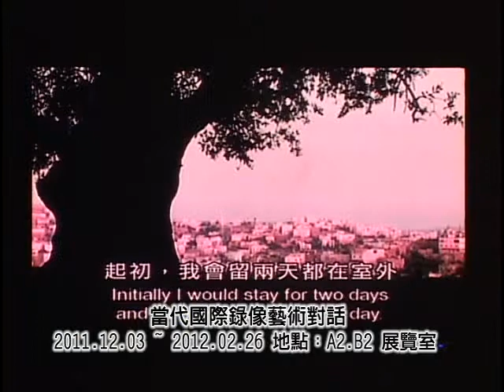20111203 「當代國際錄像藝術對話」展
「當代國際錄像藝術對話」展覽由波昂錄像藝術雙年展（Videonale）主席格奧．爾本（Georg Elben）與國內知名新媒體藝術家/策展人王俊傑共同策劃，將呈現波昂錄像藝術雙年展第十屆至十三屆來自十九個國家共四十四件精選作品，並特別增設台灣單元，邀請九位國內錄像藝術家的創作共同展出。展出作品內容與表現形式多元，包含超過一小時的長片、紀錄片、實驗短片、觀念影像或電影劇情片. 等透過高畫質錄像或電影膠卷拍攝的影像。以「對話」為概念出發，本展企圖探討全球化之下影像的相對關係，為國內近年來最具規模的國際錄像藝術展。